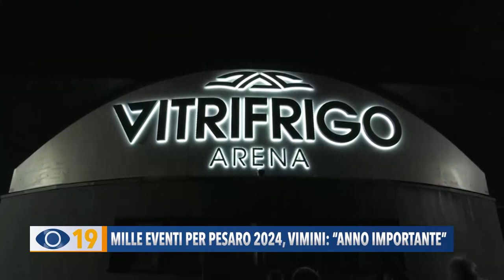Mille eventi per Pesaro Capitale della Cultura 2024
A Pesaro gli “Stati Generali” del turismo. Presentati alcuni dei mille eventi in programma per la “Capitale della Cultura”. Il 20 gennaio la cerimonia d’apertura con il presidente Mattarella.